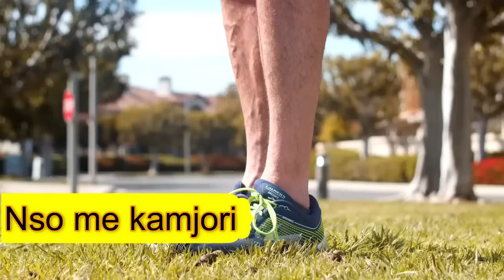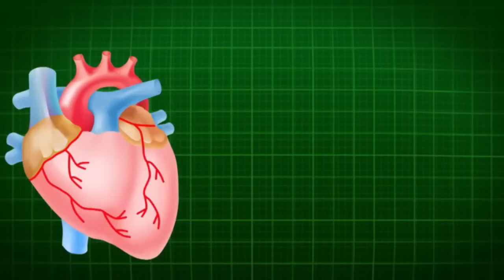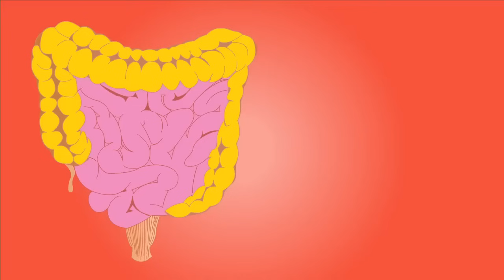रात भर पानी में भिगोकर खालो जोड़ों का दर्द ,कमर दर्द, मोटापा,Uric acid, कैल्शियम की कमी होगा ख़त्म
दिव्या शर्मा